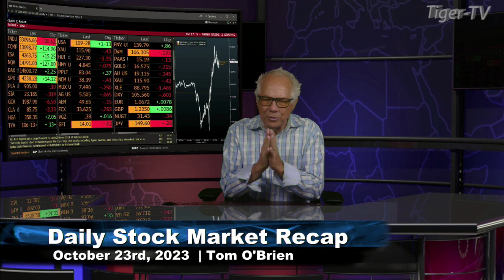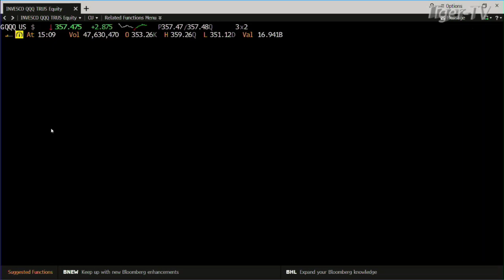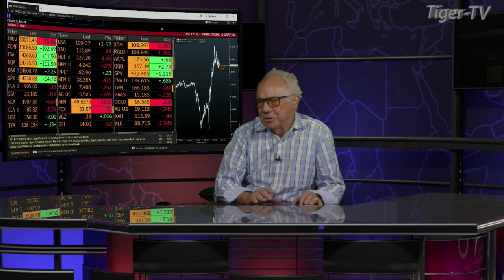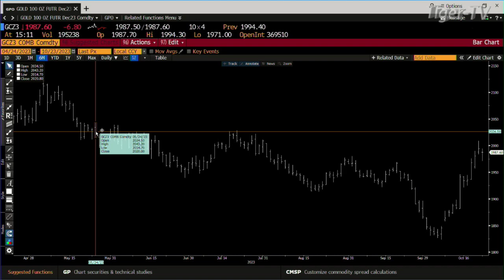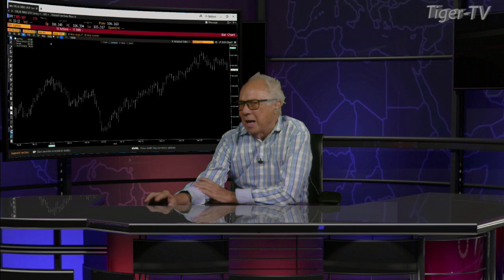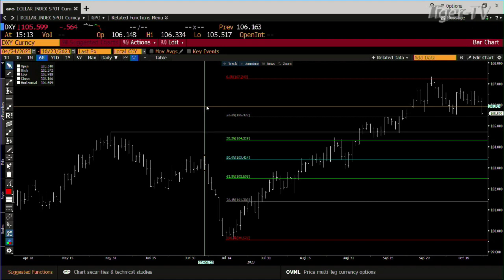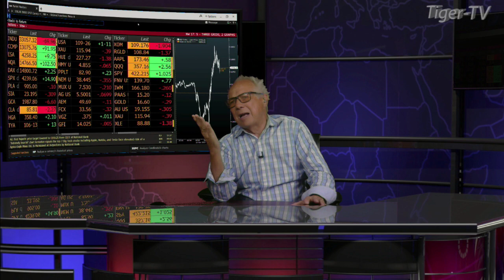October 23rd Daily Market Recap - 2023